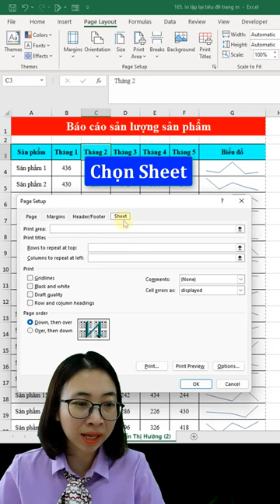Mẹo in lặp lại tiêu đề trong Excel | Nguyễn Thị Hường